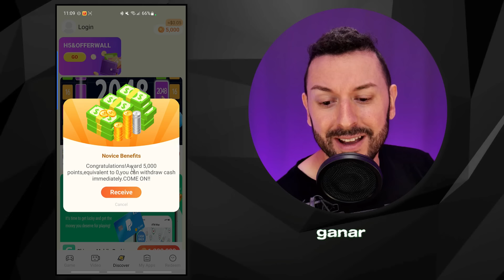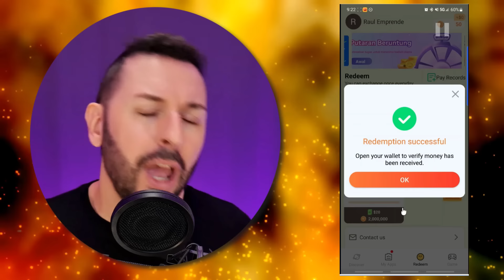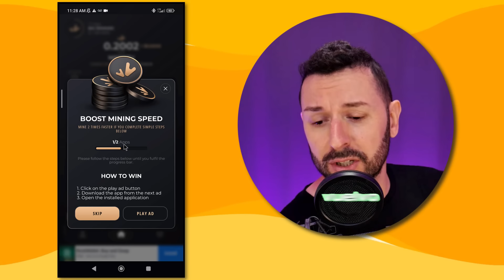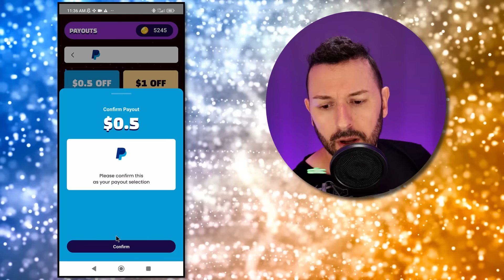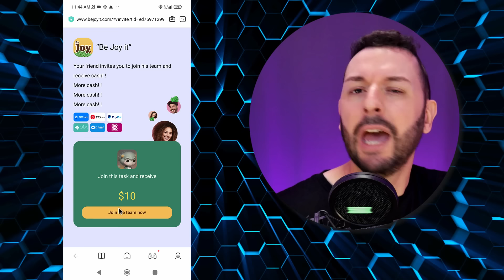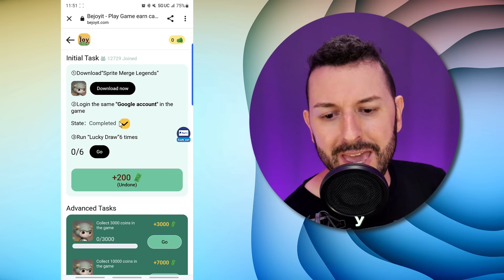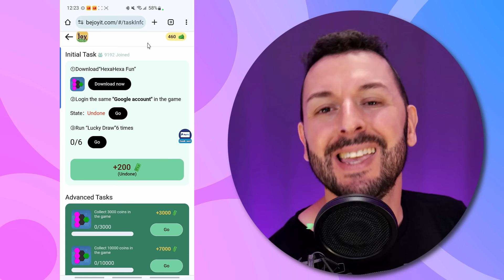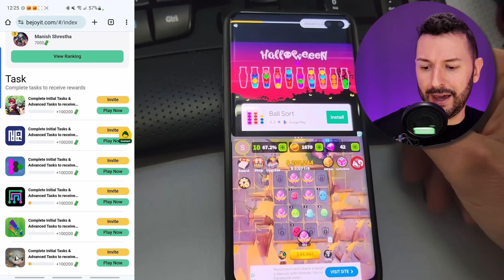Esta APP Paga a PayPal (MUY Fácil)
Conoce la mejor aplicación o aplicaciones para ganar dinero real en PayPal con tu celular.

Puedes unirte y ser miembro del canal y recibes acceso a MUCHAS más aplicaciones para ganar dinero.

Puedes ganar dinero para PayPal, o ganar dinero PayPal de manera rápida , con estas apps increíbles! nuevas y rápidas apps para ganar dinero en tu cuenta de PayPal lo mejor es que cuentan con mínimos de retiro muy bajos y que en ellas puedes ganar el dinero de forma fácil y al instante!

Recuerda si eres nuevo al canal suscríbete para que no te pierdas cuando revelo un nuevo método para ganar dinero, seas el #1 en enterarte y empezar a utilizarlo para ver resultados.